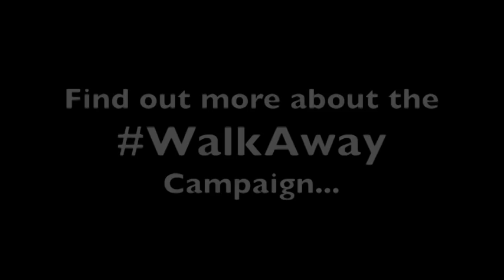"I voted Democrat all my life.. but then, I just couldn't push the button."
"Thanks to Scott Presler for his inspirational encouragement to be public and leading people to truth." Miz